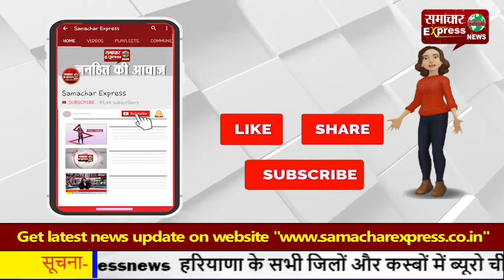अब रेल में अकेले सफर कर रही महिलाओं को सुरक्षा देगी मेरी सहेली